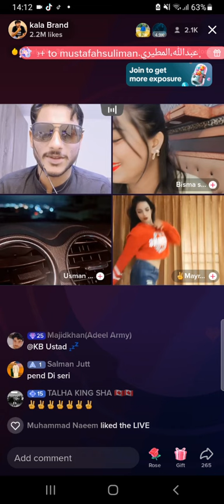Kala new tiktok live game match funishment mast dance